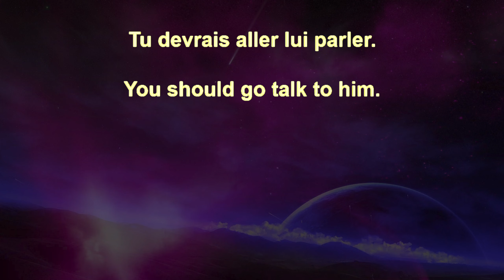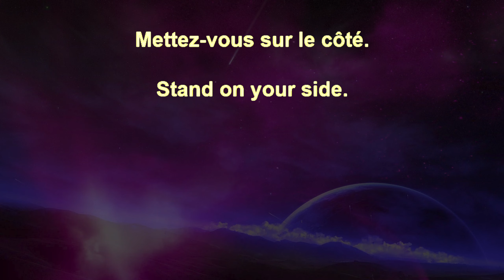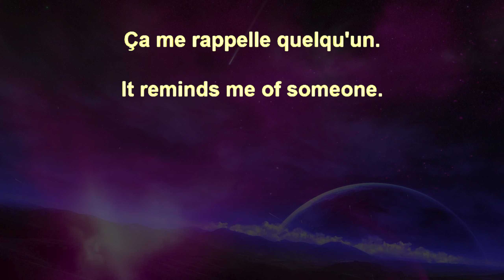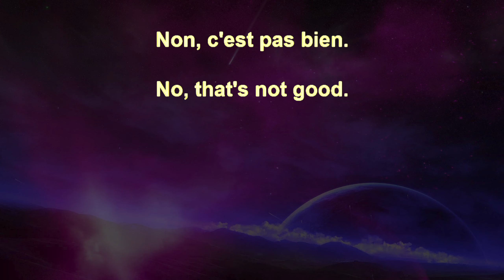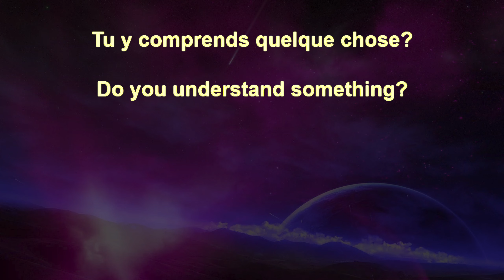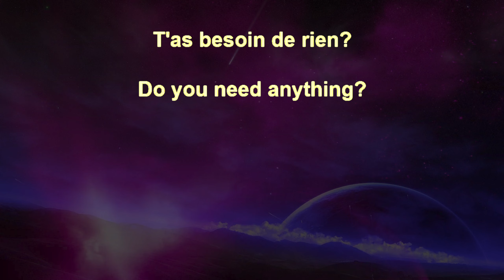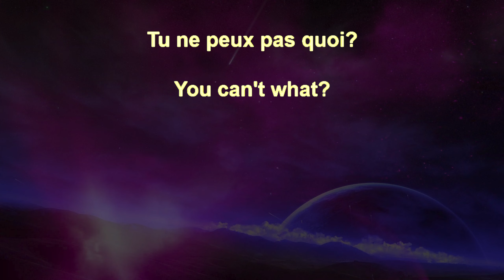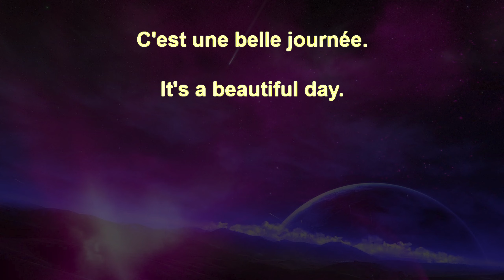French Sentences 113